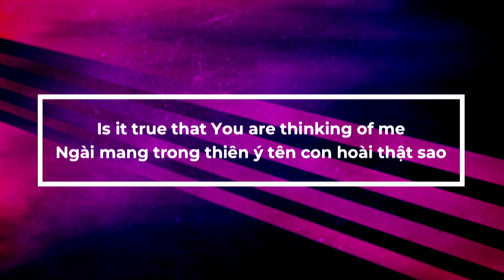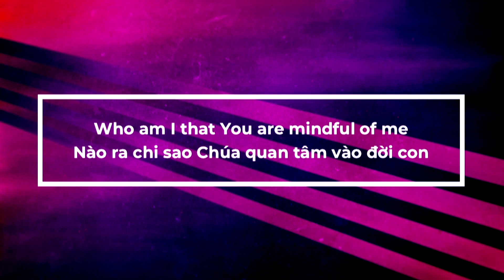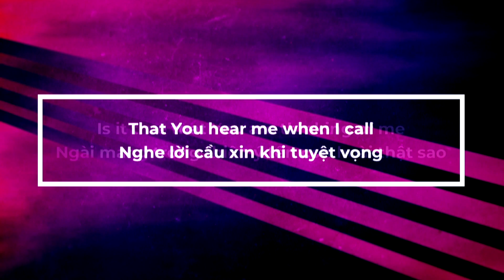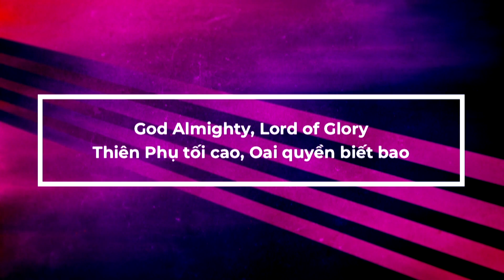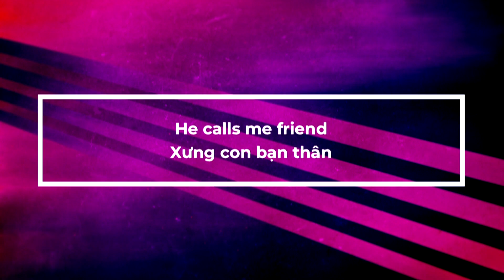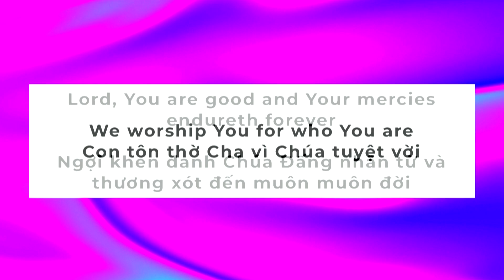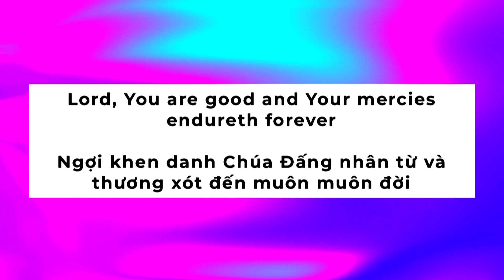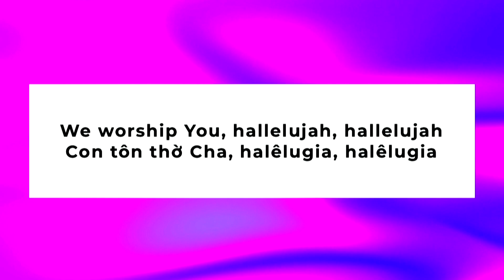Apr-15-20 - Thuốc giải của Chúa cho sự lo lắng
Chủ đề: Chúa Là Đấng Chăn Dắt
Ðề tài: Thuốc giải của Chúa cho sự lo lắng

Kinh thánh: Thi thiên 23
1  Đức Giê-hô-va là Đấng chăn giữ tôi: tôi sẽ chẳng thiếu thốn gì.
2  Ngài khiến tôi an nghỉ nơi đồng cỏ xanh tươi, Dẫn tôi đến mé nước bình tịnh.
3  Ngài bổ lại linh hồn tôi, Dẫn tôi vào các lối công bình, vì cớ danh Ngài.
4  Dầu khi tôi đi trong trũng bóng chết, Tôi sẽ chẳng sợ tai họa nào; vì Chúa ở cùng tôi; Cây trượng và cây gậy của Chúa an ủi tôi.
5  Chúa dọn bàn cho tôi Trước mặt kẻ thù nghịch tôi; Chúa xức dầu cho đầu tôi, Chén tôi đầy tràn.
6  Quả thật, trọn đời tôi Phước hạnh và sự thương xót sẽ theo tôi; Tôi sẽ ở trong nhà Đức Giê-hô-va Cho đến lâu dài.

I. Tại sao lo lắng không giúp ích

Lo lắng __không lợi ích gì_______.
Lo lắng __không thay đổi được gì_.
Lo lắng __Không lành mạnh_____.

II. Thuốc giải

1. Tin cậy Chúa sẽ chăm sóc đời sống bạn

Thi thiên 23:1 Ðức Giê-hô-va là Ðấng chăn giữ tôi: tôi sẽ chẳng thiếu thốn gì.

Người chăn __chu cấp______________.
Người chăn __canh giữ, bảo vệ chiên__.
Người chăn __dẫn dắt chiên_________.
Người chăn __dạy dỗ/kỷ luật chiên ___.

Êsai 40:11 Ngài sẽ chăn bầy mình như người chăn chiên; thâu các con chiên con vào cánh tay mình và ẳm vào lòng; từ từ dắt các chiên cái đương cho bú.

Philíp 4:19 Ðức Chúa Trời tôi sẽ làm cho đầy đủ mọi sự cần dùng của anh em y theo sự giàu có của Ngài ở nơi vinh hiển trong Ðức Chúa Jêsus Christ.

Bằng cách nào Ðức Chúa Trời trở thành Ðấng chăn giữ tôi?

1. __Tiếp nhận__ Ðức Chúa Jêsus làm Cứu Chúa

Giăng 10:27 Chiên ta nghe tiếng ta, ta quen nó, và nó theo ta.

2. Trao __mọi điều lo lắng__ cho Chúa

Philíp 4:6   Chớ lo phiền chi hết, nhưng trong mọi sự hãy dùng lời cầu nguyện, nài xin, và sự tạ ơn và trình các sự cầu xin của mình cho Ðức Chúa Trời.

3.   Quan tâm __sống từng __ngày một thôi.

Mathiơ 6:34 Vậy, chớ lo lắng chi về ngày mai; vì ngày mai sẽ lo về việc ngày mai. Sự khó nhọc ngày nào đủ cho ngày ấy.

Mathiơ 6:11   Xin cho chúng tôi hôm nay đồ ăn đủ ngày;

Áp dụng:

Mathiơ 6:32-33 Vì mọi điều đó, các dân ngoại vẫn thường tìm, và Cha các ngươi ở trên trời vốn biết các ngươi cần dùng những điều đó rồi. 33 Nhưng trước hết, hãy tìm kiếm nước Ðức Chúa Trời và sự công bình của Ngài, thì Ngài sẽ cho thêm các ngươi mọi điều ấy nữa.